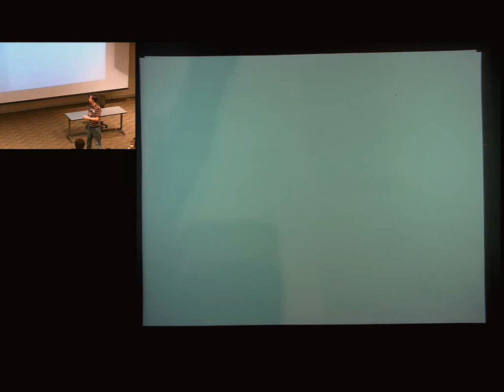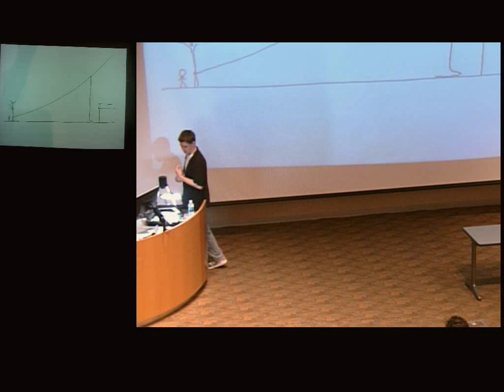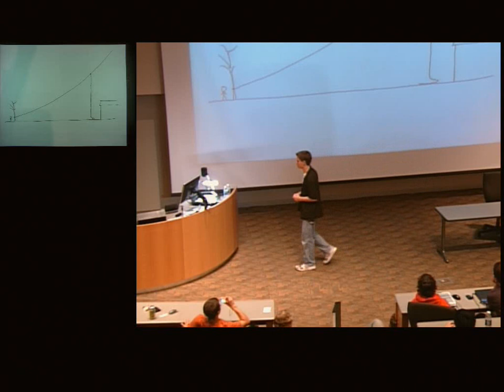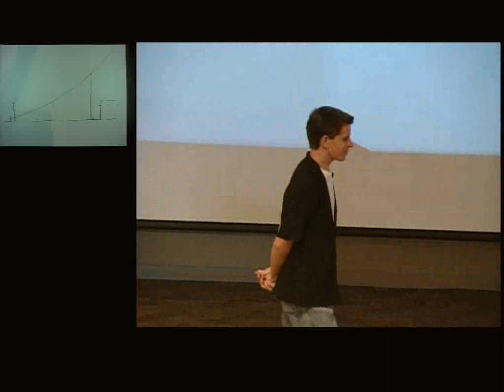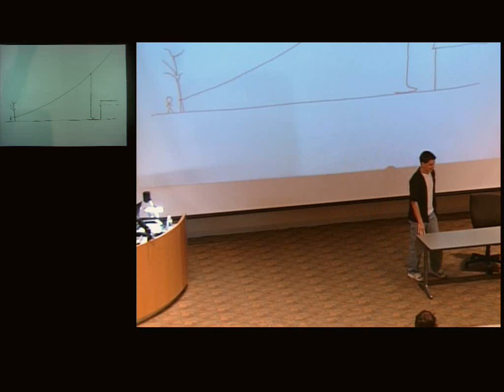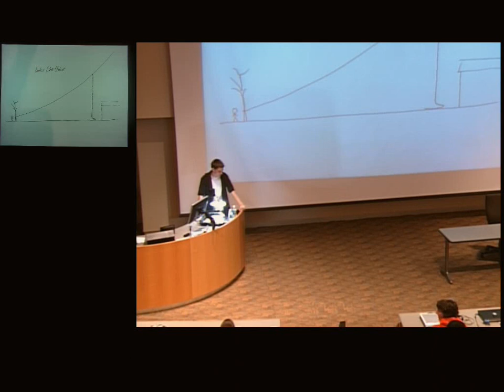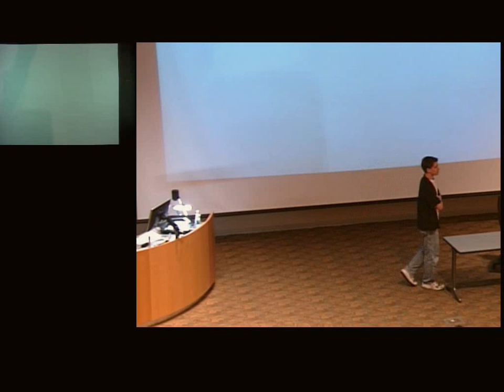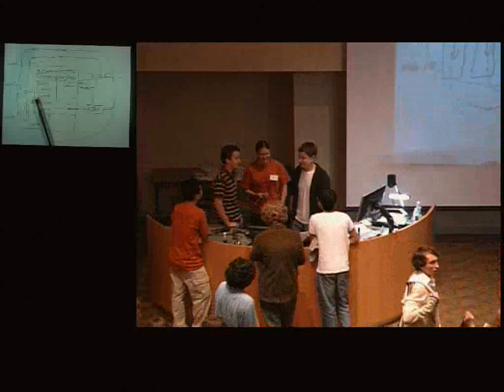r | p 2007: Meet the President of the Internet - Randall Munroe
Randall Munroe will be talking about his experiences drawing xkcd and playing with kites. He will answer questions on the theory of humor, the internet, Web 2.0, evading kite-related FAA regulations, Web 3.0, algorithmic complexity theory, making out, seventies hairstyles, Web 4.1, syllables, romance, dromaeosauridae, simulated annealing, regular expressions in humor, Pocky, and the Federalist Papers. If he is asked about sex, he will blush but do his best to answer anyway.

Randall Munroe is a professional pencil/pen operator from southern Virginia who created the webcomic xkcd. At his previous job at NASA, he was supposed to work on software library compatibility, but instead rode around the hallways in a chariot he created by sitting in a rolling chair and lassoing a robot with cat 5 cable. xkcd has quickly become one of the most popular comics online, receiving over four million visits a month.